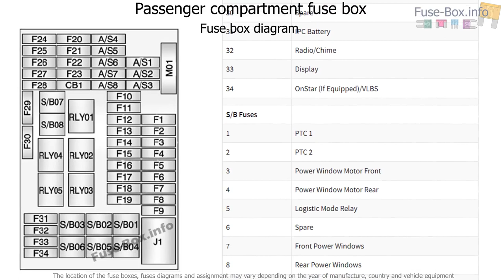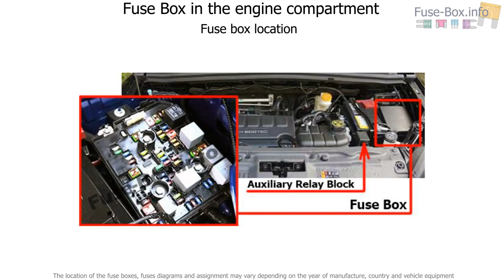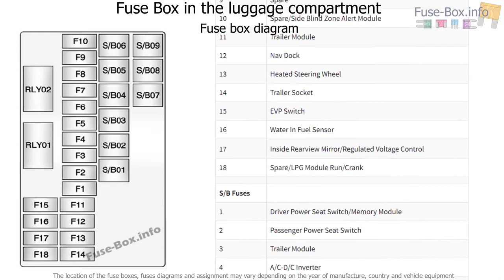Fuse box location and diagrams: Chevrolet Trax (2013-2018)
Fuse box diagram (location and assignment of electrical fuses and relays) for Chevrolet Trax (2013, 2014, 2015, 2016, 2017, 2018).